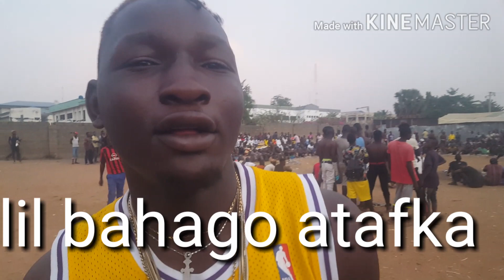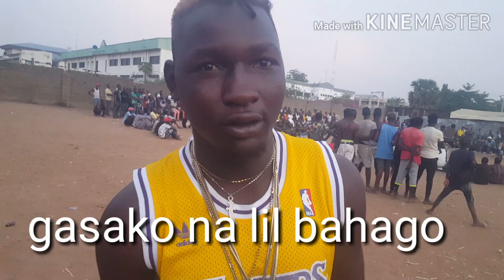bahagon yan sanda tv akaduna